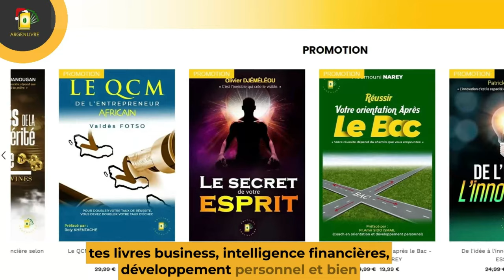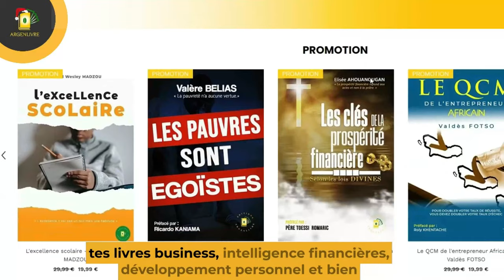05 raisons de devenir un bon vendeur